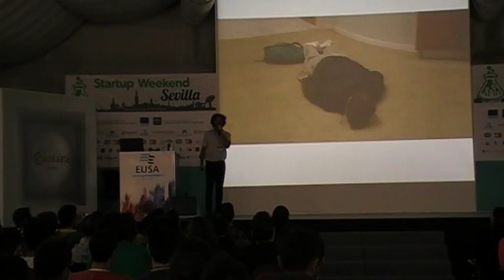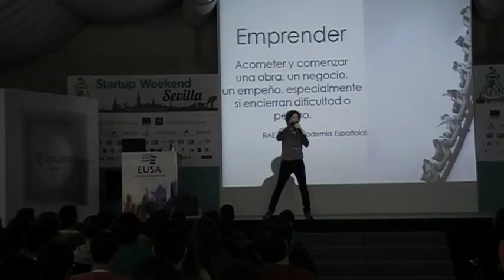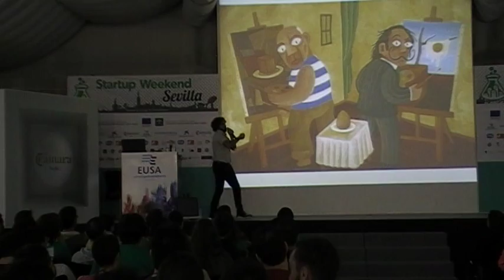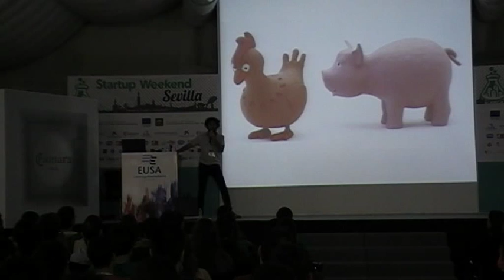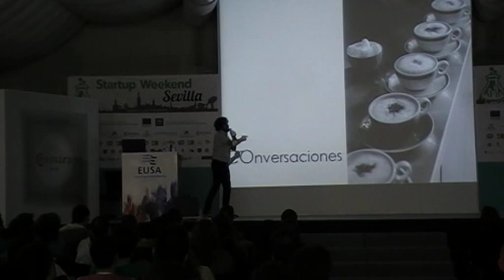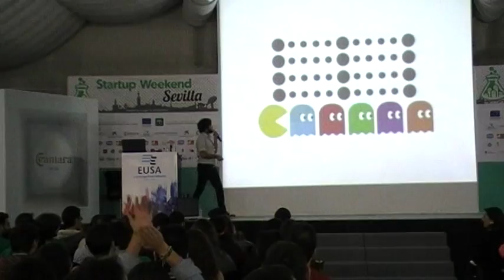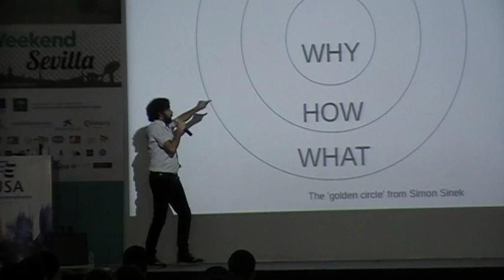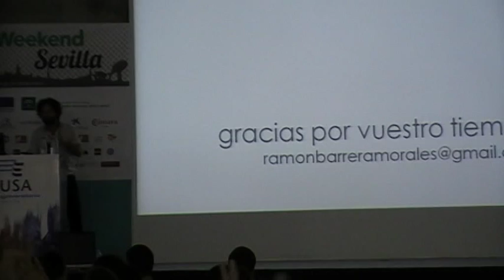Ramon Barrera en Startup Weekend Sevilla